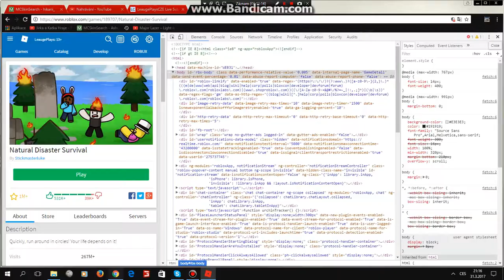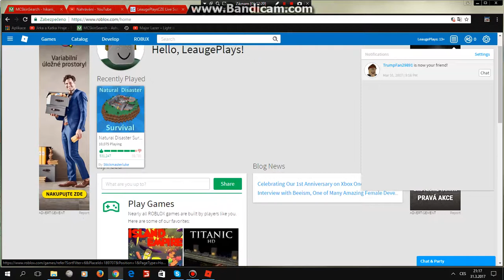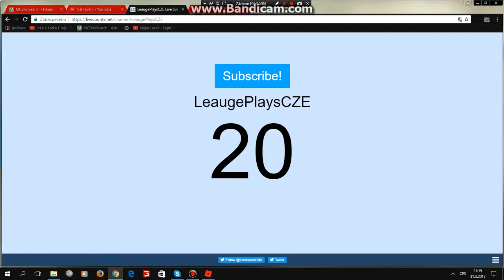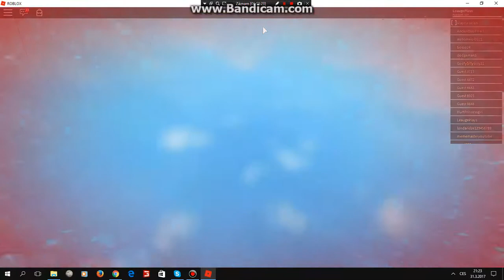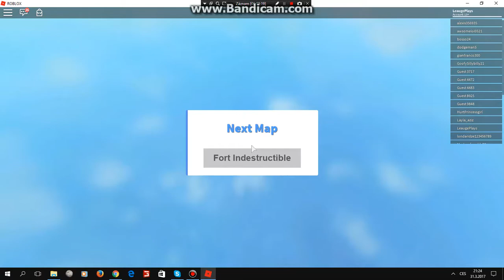ROBLOX ep1 (speciál) za 20 subs díky moc dáro (Da3ran) :)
čti popisek
skype: [̲̅Y̲̅σ̲̅υ̲̅т̲̅υ̲̅b̲̅є̲̅r] LeaugePlaysCZE

facebook: vitek materka (btw původně to je fb bráchy)